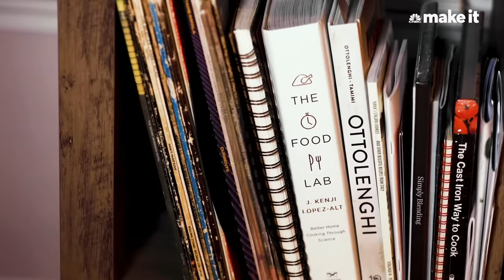Making Up To $14K Per Month As A Private Chef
Michael Oh is a private chef from Atlanta, Georgia. After being laid off from his corporate job during the pandemic, he decided to pursue his passion of cooking full-time. He now does around 4 parties per week and makes up to $14,000 per month.

Making Up To $14K Per Month As A Private Chef | On The Side